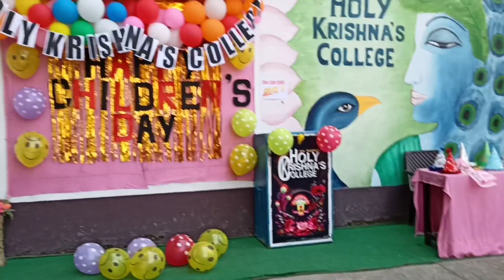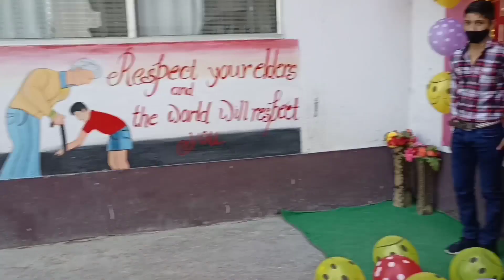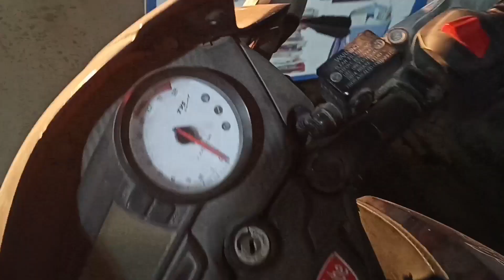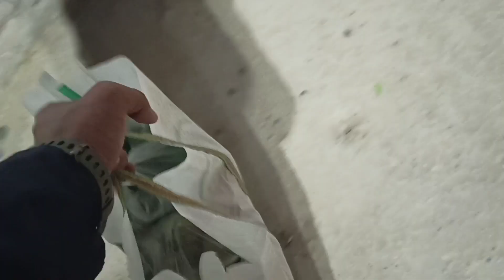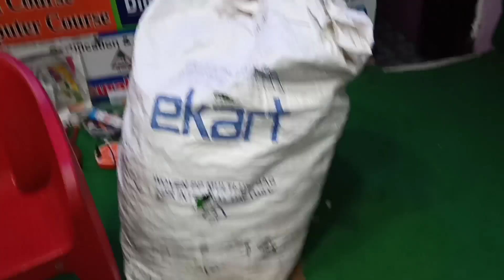children's day celebration in school😍 |Daily vlog-21|Deepak star vlogs